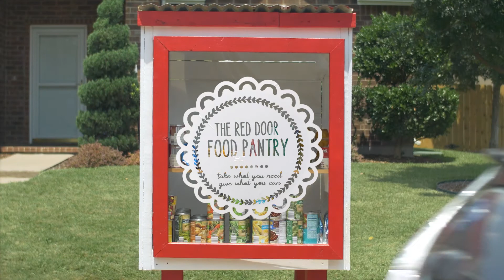Red door project Color correction